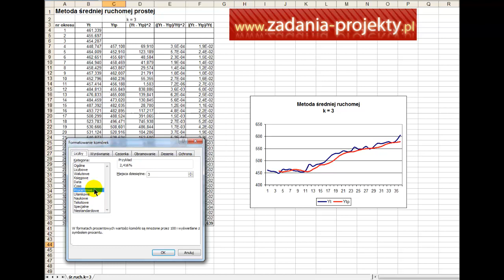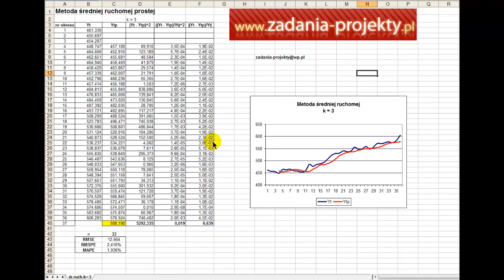Wygładzanie - średnia ruchoma prosta k=3 RMSE RMSPE MAPE interpretacje wykres dopasowania